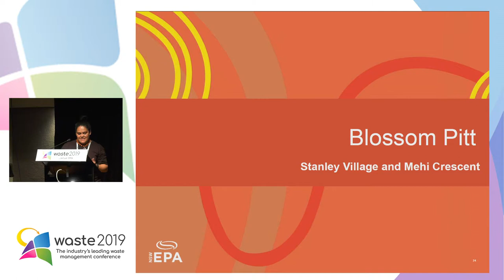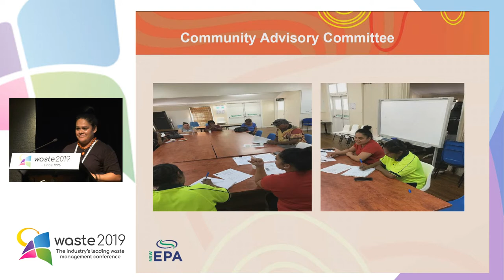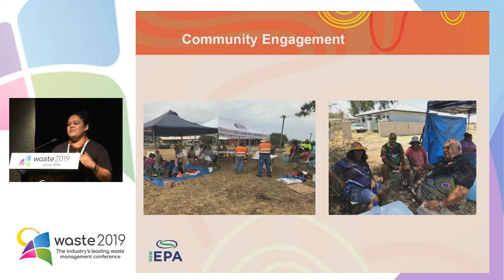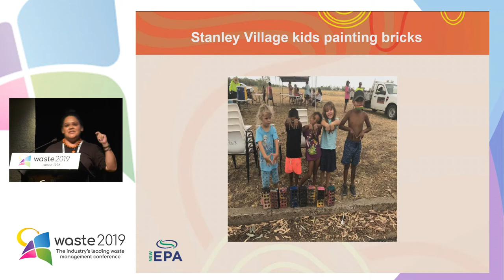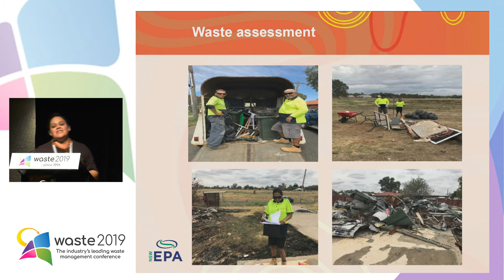Community Projects 2 - Working with mob to clean up Country 4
Aunty Carol Wilson
Community Engagement Advisor
Jana Ngalee Local Aboriginal Land Council